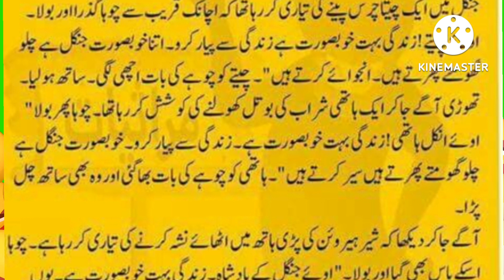funny short # short video# viral video# funny short video